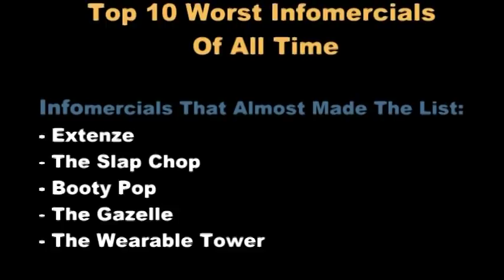The Top 10 Worst Infomercials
A countdown of the worst infomercials of all time. Take a look at some of these weird products too!